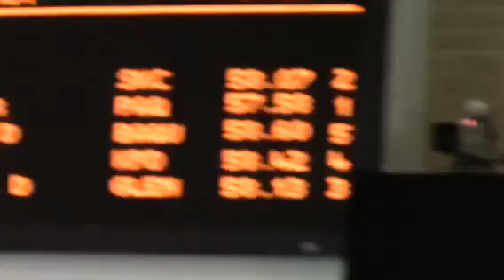Dan 100 fly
Aus SC